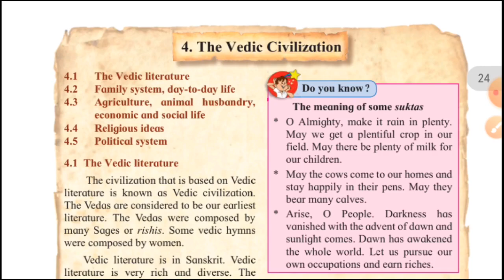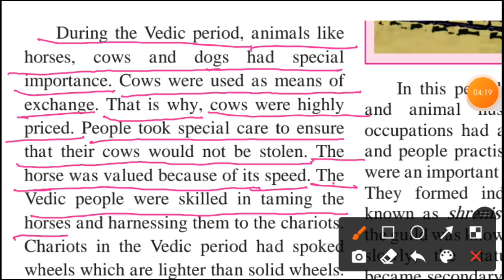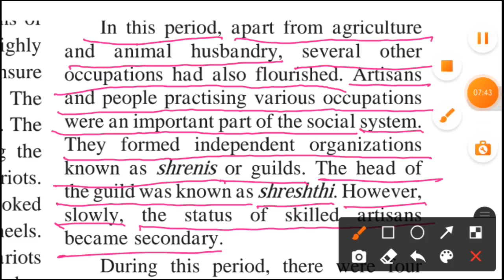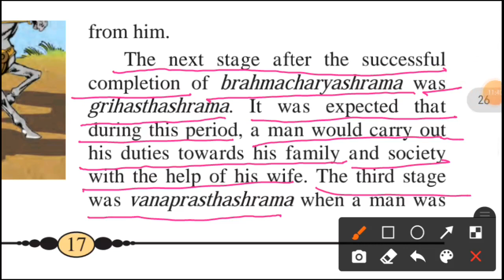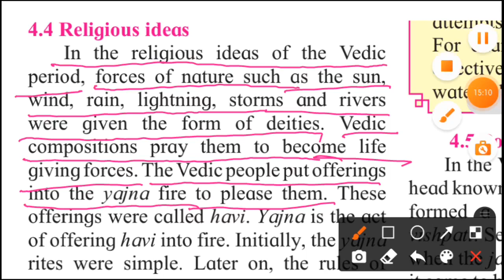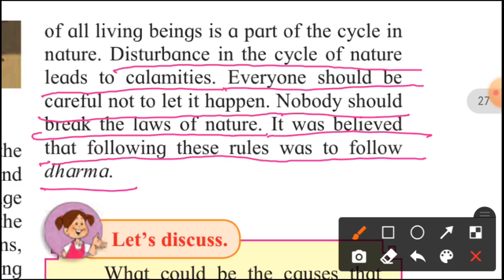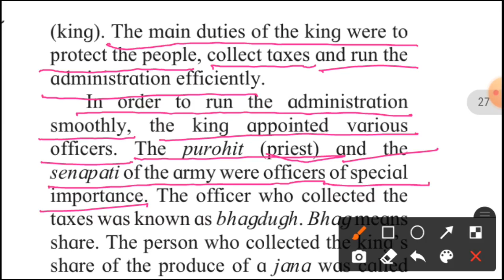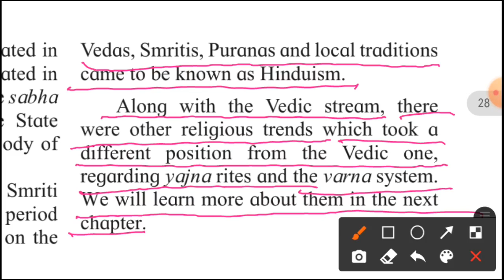4. The Vedic Civilization (Part-2), Std-6, History and Civics, Explain In Hindi, MH State Board.